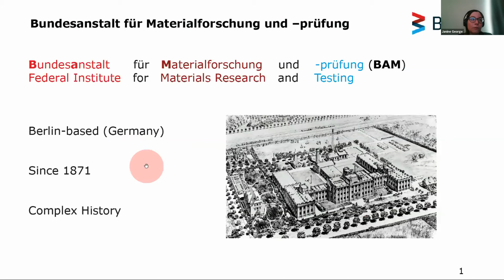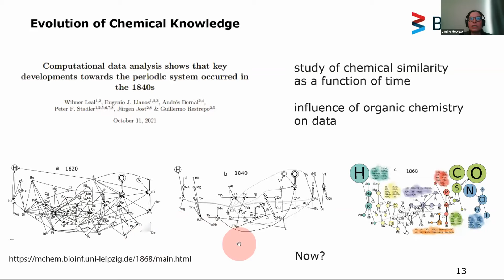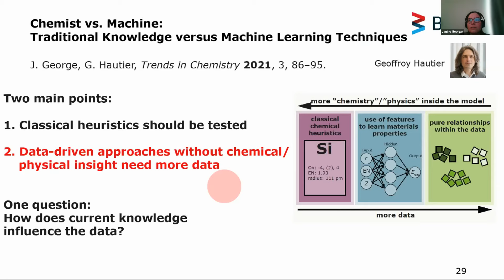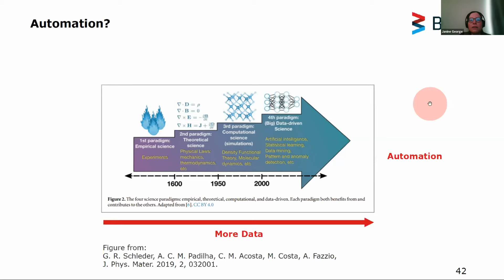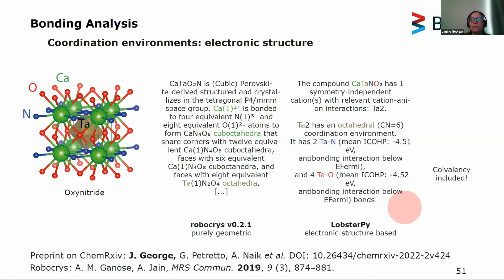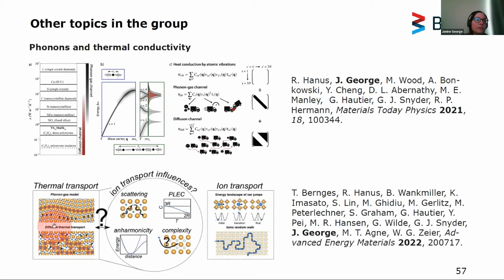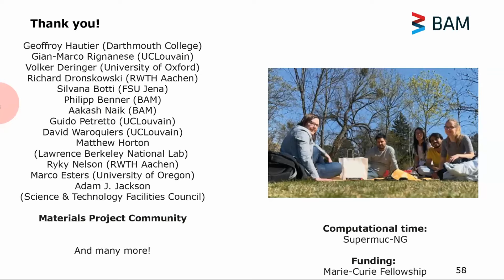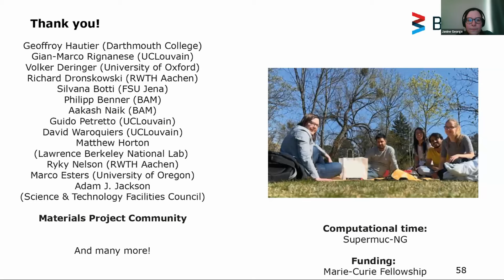Materials Project Seminars – Janine George, "Data Driven Chemical Understanding"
Title: "Data Driven Chemical Understanding"

Presented as a Materials Project Seminar on May 18th 2022.

More information on the Materials Project Seminar Series including free registration links for future events and to ask questions about this talk.

Speaker: Dr. Janine George, Head of Junior Group "Computational Materials Design”, Bundesanstalt für Materialforschung und –prüfung (BAM)/Friedrich-Schiller-Universität Jena

Abstract: Chemical heuristics are essential to understanding molecules and materials in chemistry. The periodic table, atomic radii, and electronegativities are only a few examples. Initially, they have been developed by a combination of physical insight and a limited amount of data. It is now possible to test these heuristics and generate new ones using automation based on Materials Informatic tools like pymatgen and greater amounts of data from databases such as a Materials Project. In this session, I'll speak about heuristics and design rules based on coordination environments and the concept of chemical bonding. For example, we have tested the Pauling rules which describe the stability of materials based on coordination environments and their connections on 5000 oxides from the Materials Project. In addition, we have created automated processes for analyzing the chemical bonding situation in crystalline materials with Lobster in order to discover new heuristics and design rules.